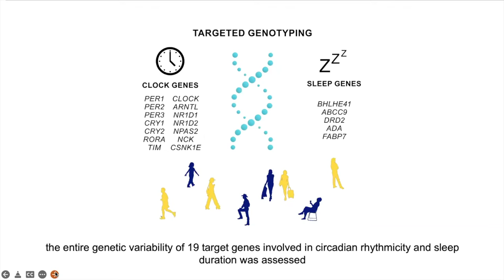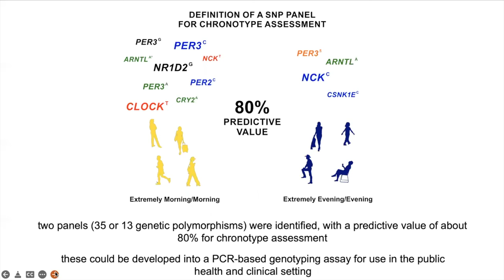Toward a Molecular Approach to Chronotype Assessment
Author: Rodolfo Costa, Professor, Department of Biology, University of Padova, Padova, Italy
Narrator: Alberto Biscontin

ClockBites video of work published in Biscontin et al., Journal of Biological Rhythms, In Press (2022)